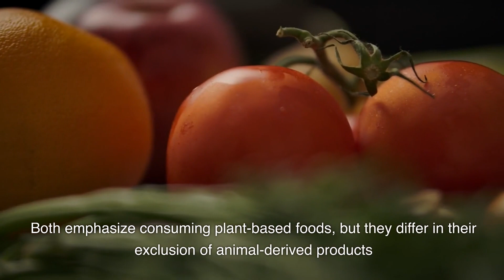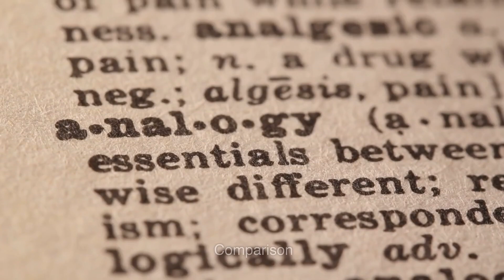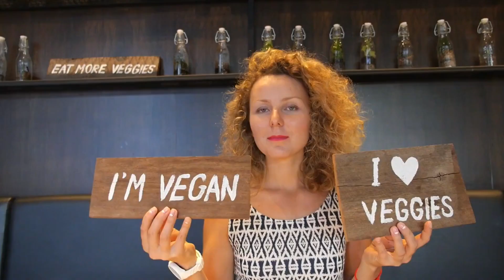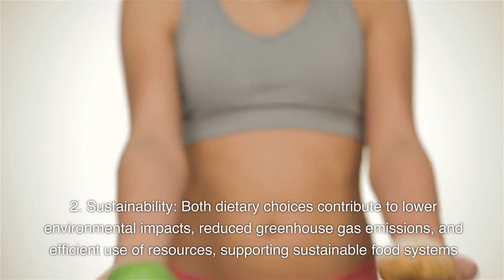Vegetarianism vs Veganism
Delve into the world of plant-based diets with our YouTube video on Vegetarianism and Veganism! Discover the differences, health benefits, and ethical considerations between these two lifestyles. Explore the environmental impact of plant-based eating and learn how you can make a positive change. 🌱🥗 Vegetarianism Veganism PlantBasedDiets"